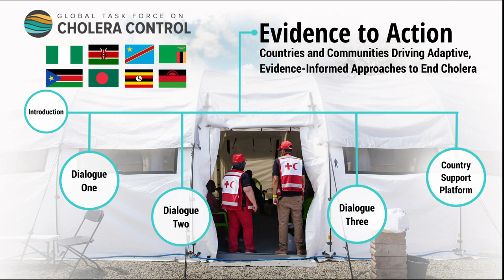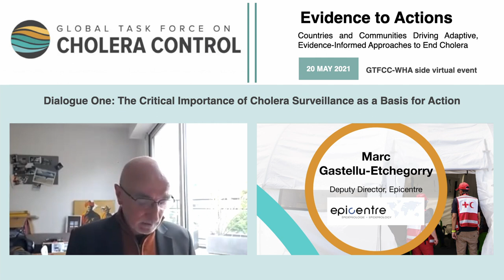Marc Gastellu Etchegorry